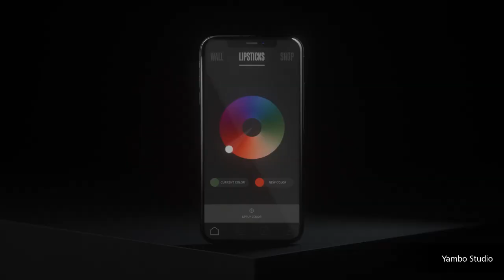Cinema 4D Demo Reel NAB 2020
Lean back and enjoy our latest demo reel filled with amazing 3D animation, created by Cinema 4D artists from around the world.